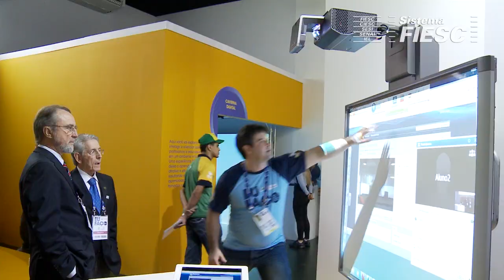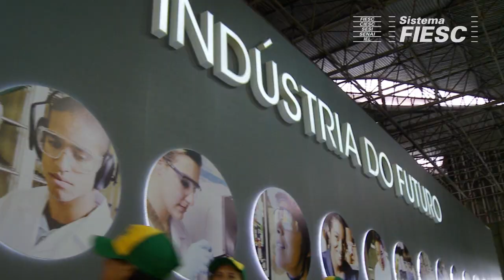Presidente Dilma visita a Olimpíada do Conhecimento 2012